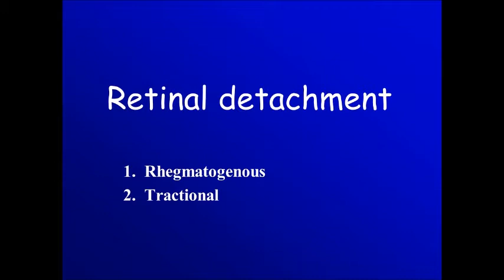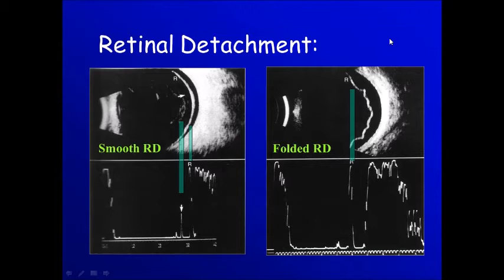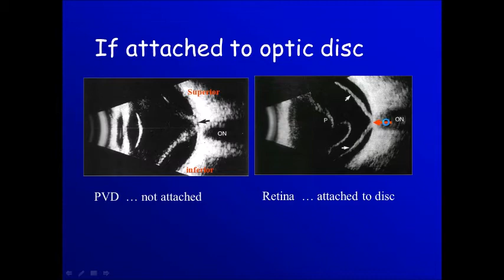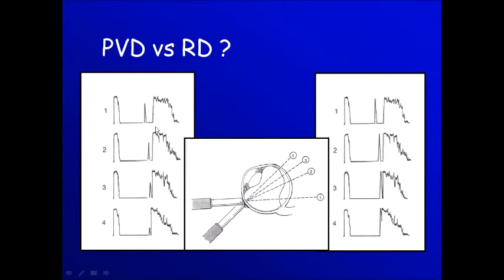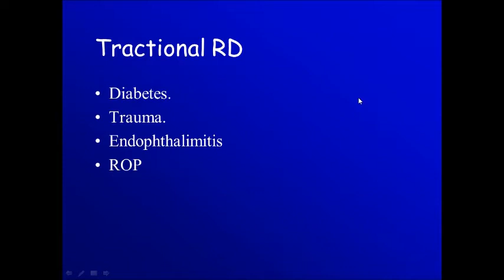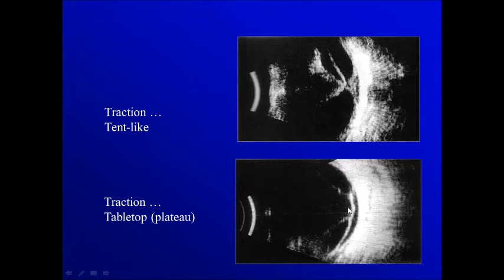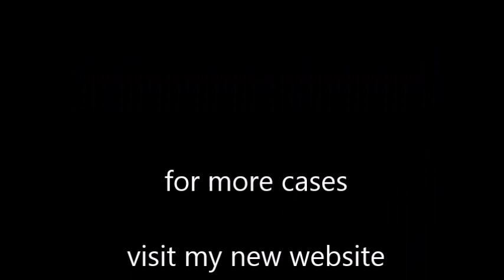Ophthalmic ultrasonography : 3 Retinal detachment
This video shows Retinal detachment as seen with B scan ophthalmic ultrasonography are described.